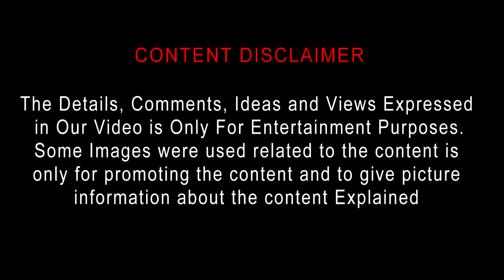Unparalleled Mulan (2020) New Tamil Dubbed Movie Review | 2022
Unparalleled Mulan Tamil Review | Unparalleled Mulan (2022) Movie Review Tamil | Unparalleled Mulan Review | Top Cinemas

Unparalleled Mulan
2022 | 1h 30m | War, Action
Director: Yongxi Liu, Jason Fu, Julia Liu
Cast: Yi Lin
Parental guide: PG